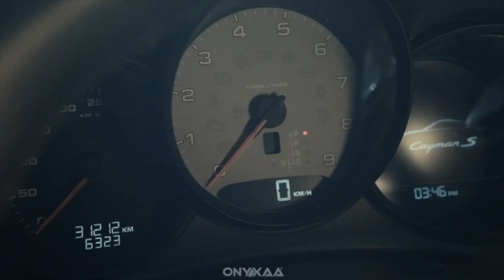Benz W124, Toyota Crown, Mini Cooper and so much more for sale in Kerala!